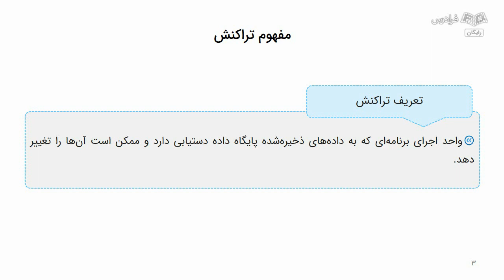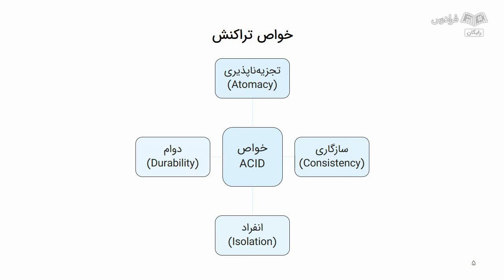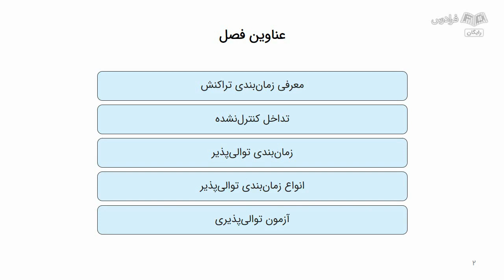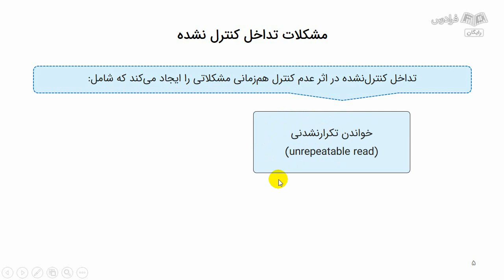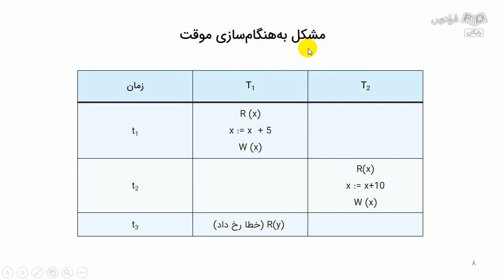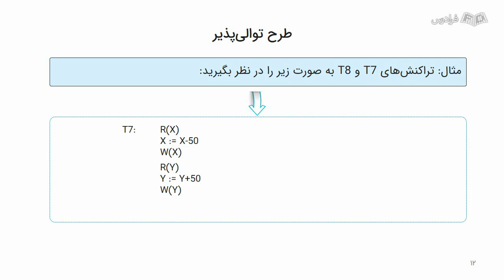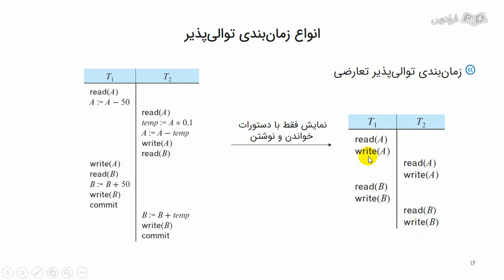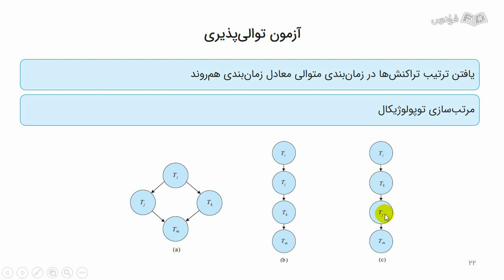آموزش پایگاه داده پیشرفته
برای دسترسی به نسخه کامل‌تر «آموزش پایگاه داده پیشرفته» و دانلود فایل‌های همراه آموزش روی لینک زیر کلیک کنید:

زمان‌بندی ویدئو:
0:00:00 درس ۱: معرفی تراکنش
0:06:19 درس ۲: خواص تراکنش
0:11:29 درس ۳: معرفی توالی‌پذیری و هم‌روندی
0:24:26 درس ۴: طرح توالی‌پذیر

پایگاه داده چیست؟

پایگاه داده (Database)، مجموعه‌ای سازمان‌یافته و مرتبط از داده‌ها است که توسط یک یا چند نرم‌افزار مدیریت می‌شود. این داده‌ها ممکن است اطلاعاتی مربوط به مشتریان، محصولات، پروژه‌ها، حسابداری و ... باشند.

اهمیت یادگیری پایگاه داده چیست؟

پژوهش‌هایی که در زمینه بانک اطلاعاتی در شرکت‌ها، دانشگاه‌ها و گروه‌های نرم‌افزاری معتبر انجام می‌شود، به کشفیات ارزشمندی رسیده است. نتیجه این پژوهش‌ها، ارائه مدل‌های جدید و کارا نظیر مدل شی‌گرایی، شی-رابطه‌ای و XML است که محدودیت‌های مدل رابطه‌ای را بهبود می‌بخشند. علاوه بر این، مباحثی نظیر مدیریت تراکنش، هم‌روندی تراکنش‌ها و سیستم‌های اطلاعاتی نامتمرکز، جزو مباحثی هستند که امروزه بسیار مورد توجه قرار گرفته‌اند. از این مباحث می‌توان در پژوهش‌­های مرتبط با علم داده و مصاحبه‌­های شغلی و کنکور دکتری استفاده کرد.

در این آموزش، ابتدا به خواص تراکنش و زیرسیستم مدیریت تراکنش‌ها می‌پردازیم، سپس مشکلات توارد کنترل‌نشده، پروتکل‌های کنترل هم‌روندی و قفل‌گذاری را مورد بررسی قرار می‌دهیم. در انتها، ترمیم خرابی رسانه‌ای، عوامل نقص جامعیت و مراحل اعمال محدودیت‌ها توسط سیستم فعال را به شما عزیزان یاد خواهیم داد.